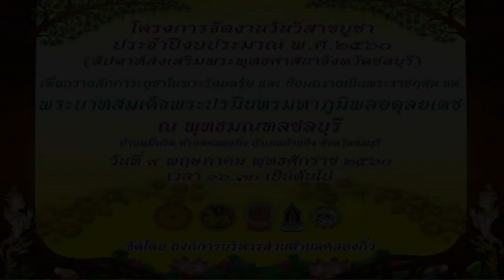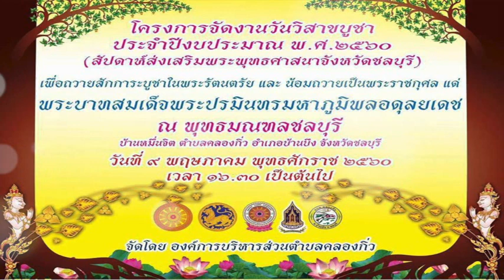วันวิสาขบูชา ณ พุทธมลฑลจังหวัดชลบุรี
9 พฤษภาคม 2560
รับงานอัดสปอตโฆษณา สื่อประชาสัมพันธ์
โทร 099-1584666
สตูดิโอ ลาร์จ ฟอร์จูน เอ็ดดูเทนเมนท์
LARGE FORTUNE